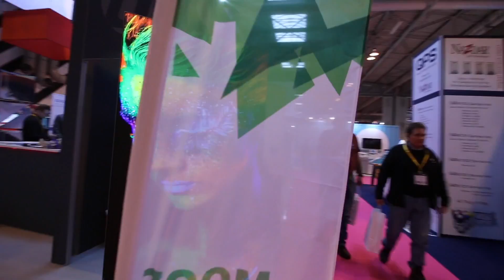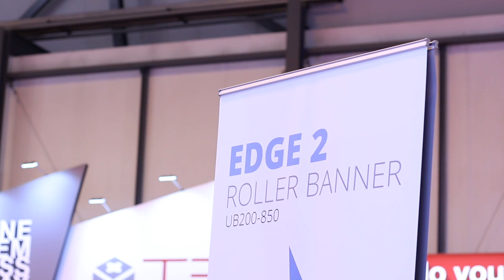Ultima Displays Ltd | Sign and Digital UK 2017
Ultima Displays headed to the NEC in Birmingham for Sign and Digital UK 2017 on 28th - 30th March. We had a 100m x 100m stand which featured new ranges of light boxes and the exciting XClaim.